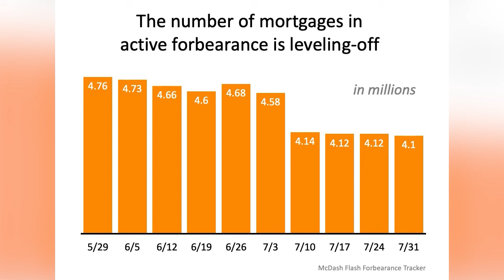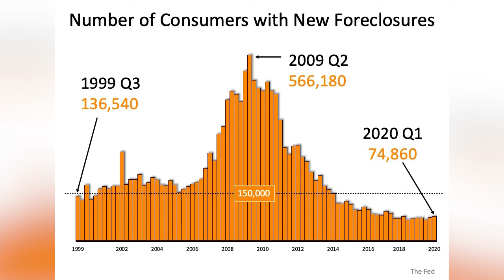Q: Is a Wave of Foreclosures Set to Crush Our Housing Market?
Should we expect a wave of foreclosure to crush the housing market next year? Given the pandemic and everything else that’s happened in our economy, a lot of people seem to think so. However, today I’ll tell you why this is unlikely to happen. For starters, the housing market is in a better position than many think. To find out more, watch this short video.

Buying a home?

Selling a home?

Mario Romero
The Romero & Co.
The Melcher Agency 2701 N. 7th Av